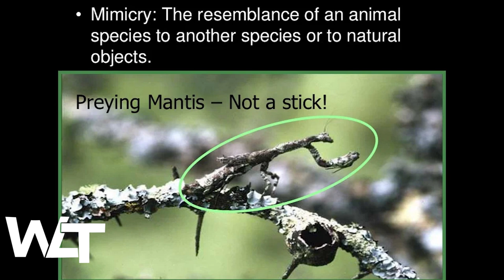This animal is not scared of anything | Honey badgers fighting lions and hyenas!!